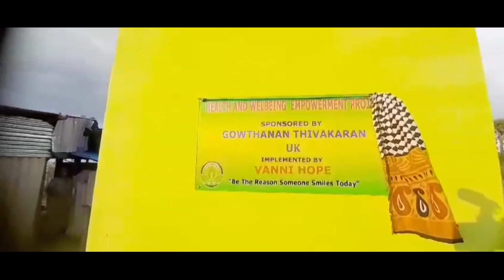VH Health & Wellbeing Selvanagar Mannar District April 2024